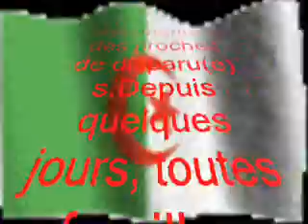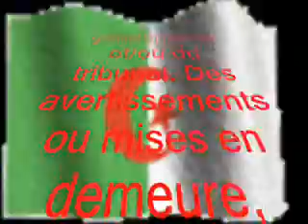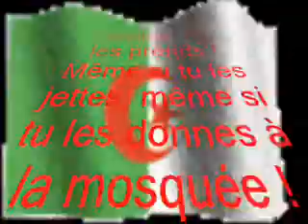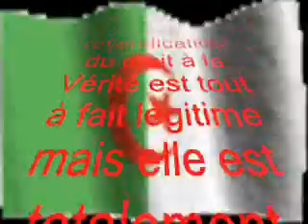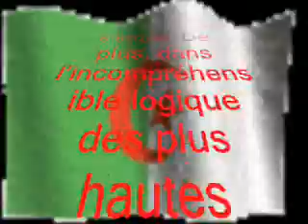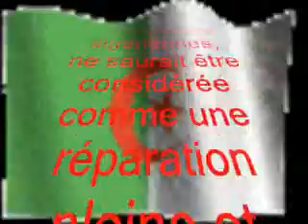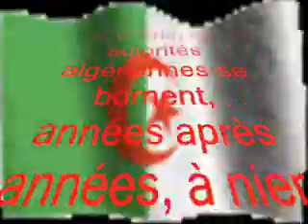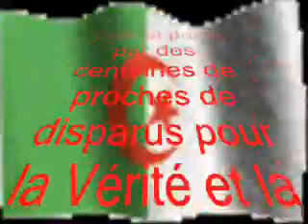MAGHREB CANAL 92 : UNE NOUVELLE COMPAGNE D'INTIMIDATION !!!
Question 1: Pourquoi  intimider les Familles de disparus-enleves et en faveur de qui ?

Question 2 : Pourquoi pas une enquete Transparente de justice et verite ?

Question 3 : Pourquoi les familles des disparus-enleves n'attaque pas le pouvoir Algerien en justice internationale ?